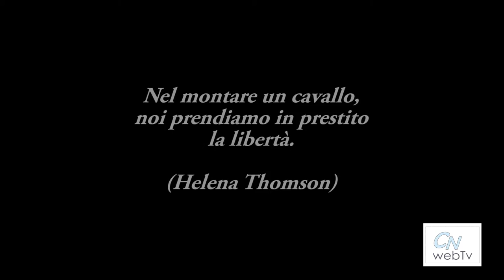Spot ragazza del mese Maggio 2016 - Giulia Righetti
In attesa della messa in onda del servizio "Ragazza del mese Maggio 2016" dedicato a Giulia Righetti un piccolo anticipo sulla bellissima giornata trascorsa al Circolo Ippico Saluzzese. Buona visione a tutti!